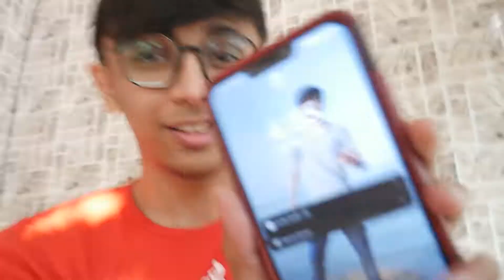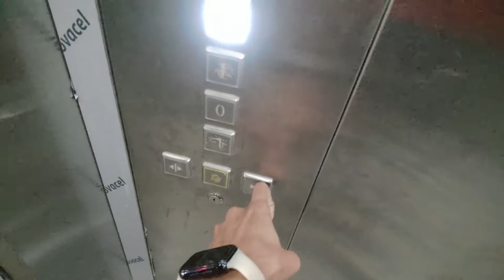Our Last Day In India & We Are Ready To Fly Canada